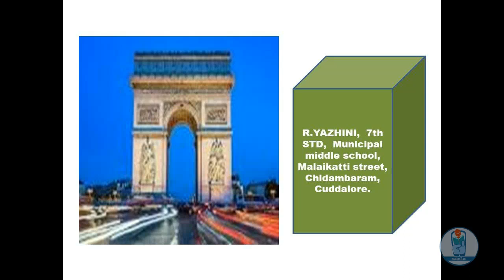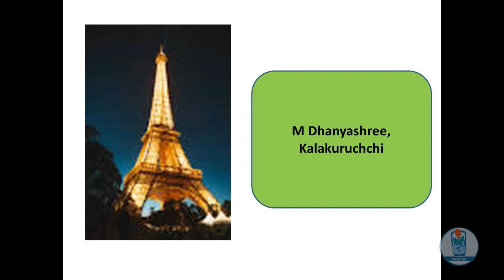கல்வி40 உடன் உற்சாகமாய்க் கற்போம் - மாணவச் செல்வங்களின் அழகிய படைப்புகள்.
கல்வி40- ன் தினம் ஒர் பாடம் வழங்கிய " கல்வி40 உடன் உற்சாகமாய்க் கற்போம்"  என்ற நிகழ்வில் எங்கள் செல்லக் குழந்தைகளான மாணவச் செல்வங்களின்  அழகிய படைப்புகள்..

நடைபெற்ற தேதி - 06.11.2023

வகுப்பு -  7th to 8th

மேலும் கல்வி40 பற்றி அறிய கீழே உள்ள இணைப்பின் மூலம் பதிவிறக்கம் செய்து கொள்ளுங்கள்.பாடங்களை கற்று மகிழுங்கள்.